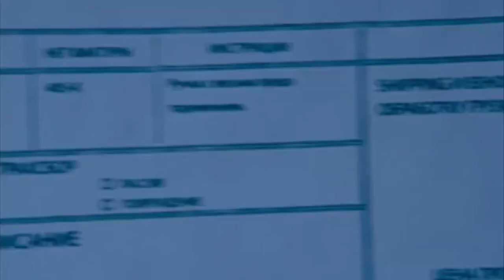Get Smart (2008) Krstic men fight scene (with English subtitles)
Taken from a comedy action film Get Smart (2008).

Plot:
Maxwell Smart (Steve Carell) and Agent 99 (Anne Hathaway) infiltrates to Ladislas Krstic (David S. Lee)'s office after a dance party. They got caught by his men and they fought.